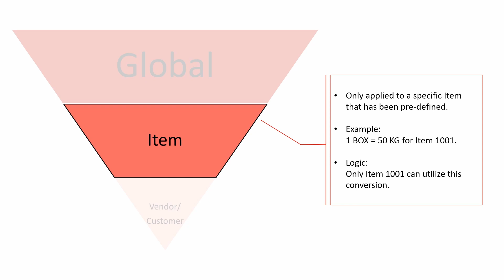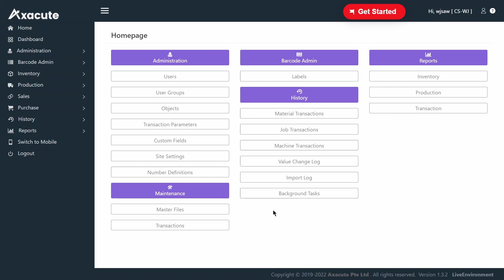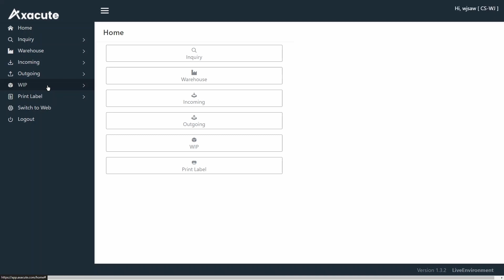How-To Series | 04 How to Perform Transactions in Multiple UOMs | Axacute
How-To Series is an Axacute playlist of various video guides intended to provide you the know-hows that can help you utilize Axacute better. This video will show you how to maintain different types of unit of measurement conversions in Axacute, and how to utilize them during the transactions.